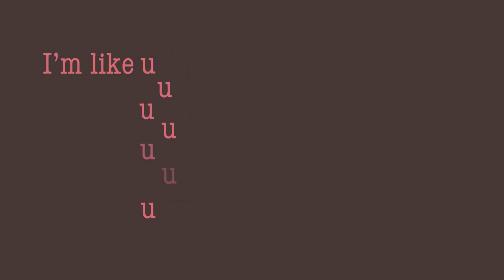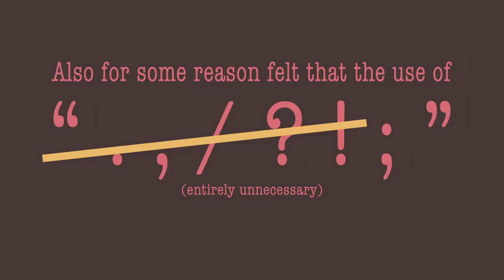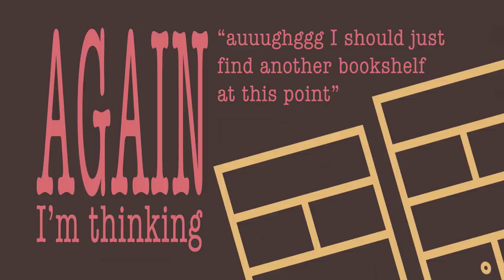randy feltface - morgan's texts kinetic text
EDIT 11/03: 1) THANK YOU RANDY FOR SHARING THIS!!! 2) i did this video for a grade and i dont plan on doing anything like this in the near future.